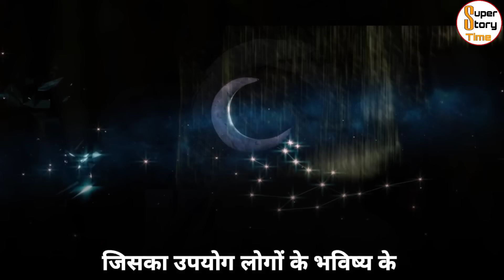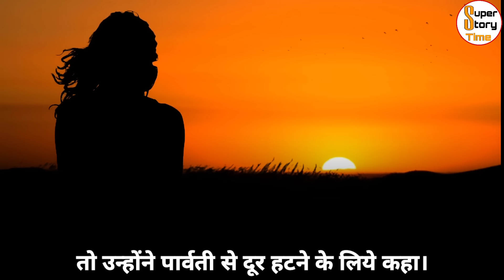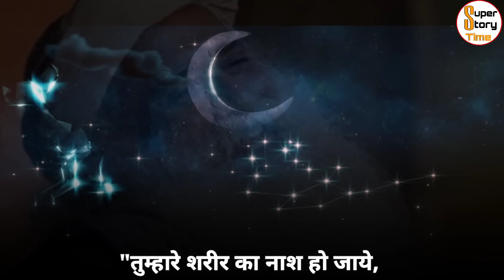भृगु संहिता - क्या सबकुछ पहेले से तई होता है? Bhrigu Samhita | Sadguru Hindi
"Spiritual TV Hindi" Is A Hindi Spiritual Youtube Channel, Where You Can Find Videos That Will Help You To Motivate Yourself, With the Help You can Understand Yourself, and Also you will able to boost your Mind Power.
    In this Channel We will Cover Up All Solution For The General Life Problems And Will Give You Appropriate Tips And Tricks To Make Your Life Happier Than Before.

!! See More !!

1) This video has no negative impact on the original works
2) This video is also for teaching purposes.
3) Original Content is transformed to create unique Videos
4) I only used bits and pieces of videos to get the point across where necessary.

Here, Sadhguru is explaining the science of Bhrigu Samhita, which is used to predict people's future.

Sadhguru: Bhrigu was one of the first seven disciples of Siva, the Saptarishis. To express their devotion and reverence to Shiva, it was the daily rule for all of them to perform three pradakshina around Shiva. Bhrigu was an ardent devotee of Shiva and had the utmost right towards Shiva. One day he thought, "Why should I circle around Parvati? What do I have to do with his wife? I have to worship Shiva only." So he asked Parvati to move away.

Parvati was very angry and refused. So Bhrigu took the form of a small bird and kept Lord Shiva's pradakshina outside. Shiva was watching this funny situation, but Parvati was very angry to see that Bhrigu was just praising Shiva.

To see what Bhrigu does next, Shiva seated Parvati in his lap, leaving no difference between them. Then Bhrigu took the form of a bharana and while doing pradakshina around Shiva's head then left Parvati out. Parvati's anger now increased, "What the hell is this?" Shiva was enjoying this drama. Then they took Parvati inside themselves, formed a part of themselves and they both became one. Shiva left half of his life and joined Parvati and became Ardhanarishvara. So Bhrigu stayed in the form of a bharana and made a hole and again only praised Shiva. Now Parvati became furious and cursed Bhrigu, "May your body perish, far away from Shiva's presence, you will not be able to walk even one step, you should be like this".

All the muscles of Bhrigu were destroyed and his body remained only a structure of skin and bones. They could not even stand. Shiva then intervened and said to Parvati, "What have you done? They are a devotee, and the devotees are mad. They were not doing all this to insult you. If you had just told them that, "I am also Shiva", so he would have been shining you. Why did you have to do all this? "

But now it was too late, and they could do nothing. So Shiva gave Bhrigu a third leg so that he could stand. As you can see outside some special Shiva temples, there will be an image of a three-legged man, a tripod. This third leg was not just for standing, it became a leg so that they could get an understanding of the three worlds. It is a symbolic foot.